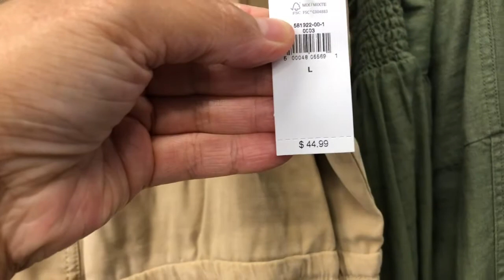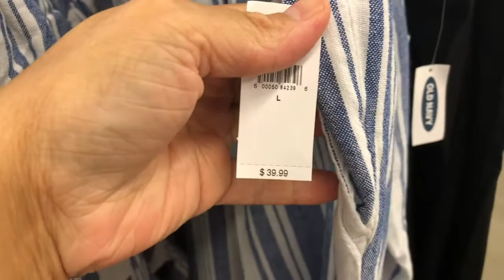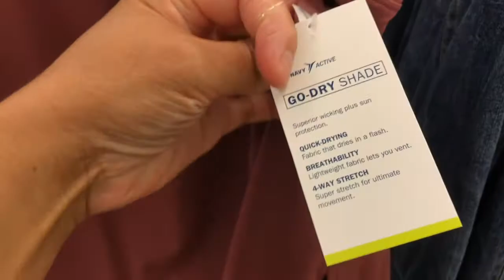OLD NAVY LADIES SUMMER /FALL FASHION COLLECTION 2020| SHOP WITH ME AT OLD NAVY